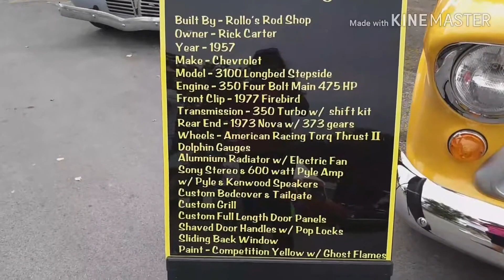Vintage Cars show from year 1927th and up